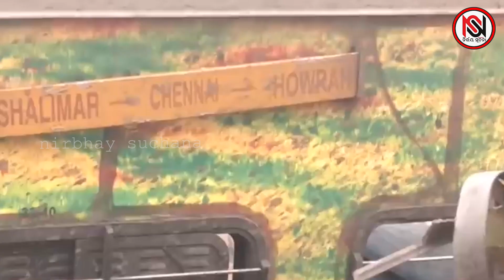ବଗି ତଳେ ଏବେ ବି ମୃତଦେହ!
ବଗି ତଳେ ଏବେ ବି ମୃତଦେହ!nirbhaysuchana